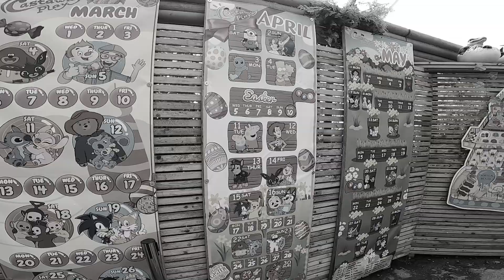Castaway Play Congleton Garden Centre.